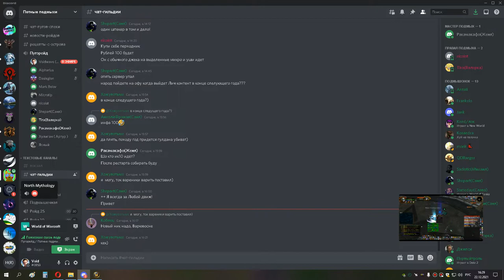ик 10 ршам 22 12 21